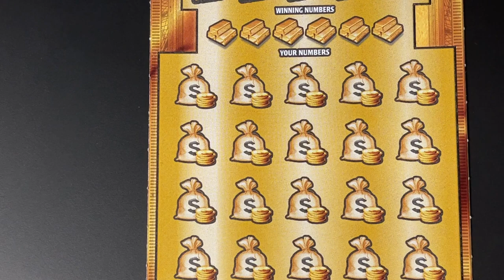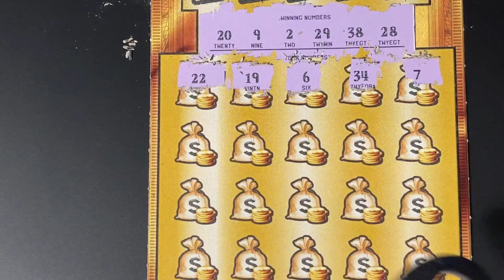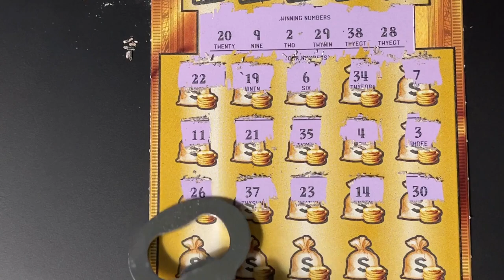Gold Rush LTD 14 Florida Lottery